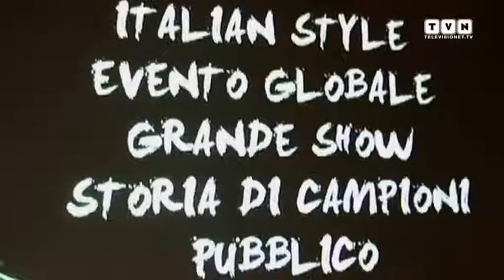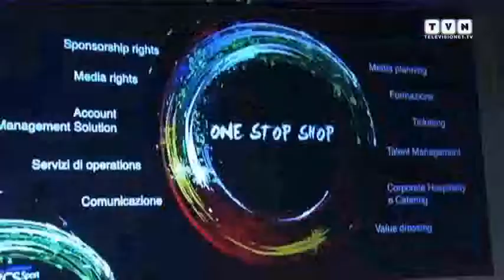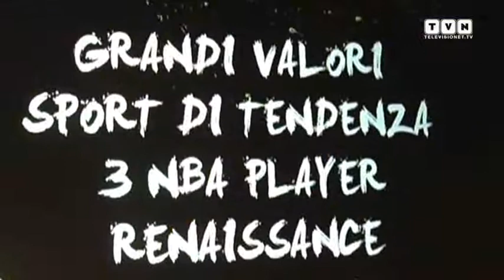RCS Sport - Move your Business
La campagna della business unit consulenziale per mettere il potere dello sport al servizio dei propri partner. RCS Sport presenta un ricco palinsesto di eventi per il 2011: dal calcio al ciclismo, dal golf al basket. In partenza la prima docufiction che combina il format del reality alla passione per la corsa. Un progetto di formazione per creare professionalità: in collaborazione con Sda Bocconi è nata la Sport Business Academy.
Tutte le novità e gli obiettivi per il prossimo anno